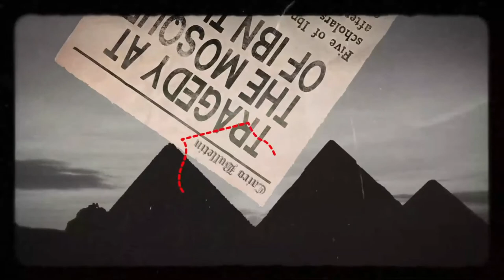Masks of Nyarlathotep Episode 7 - Pulp Cthulhu Actual Play